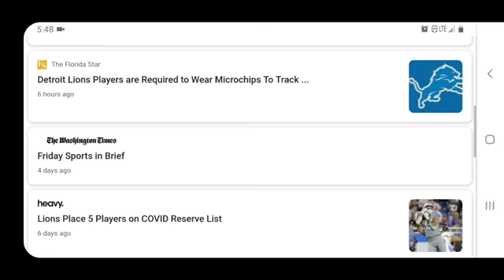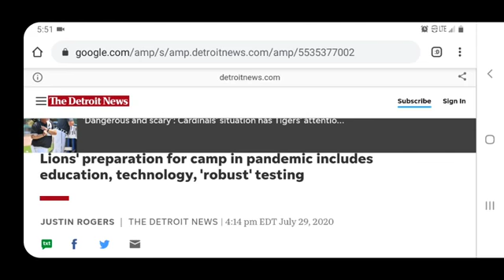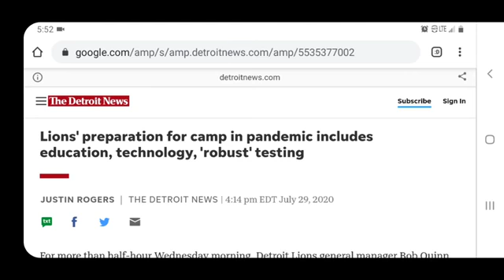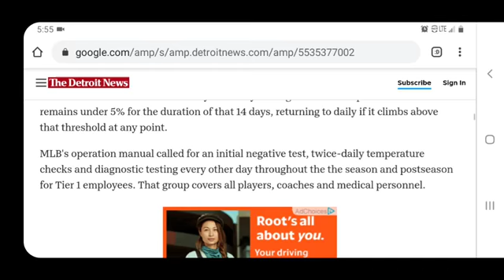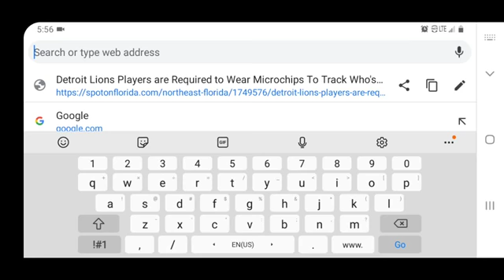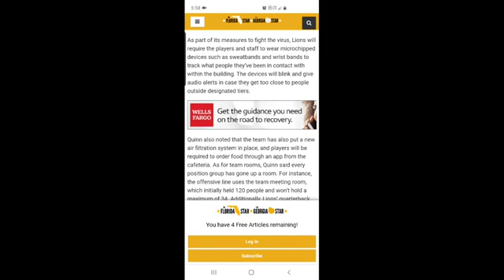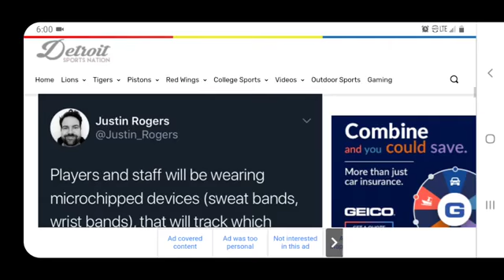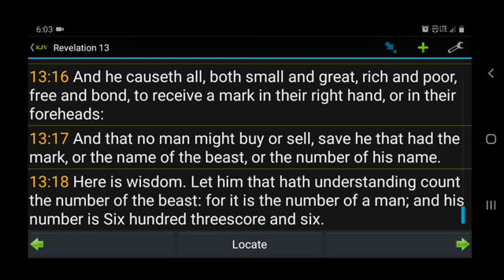Detroit Lions required to wear Microchipped wristbands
Hasten His Coming